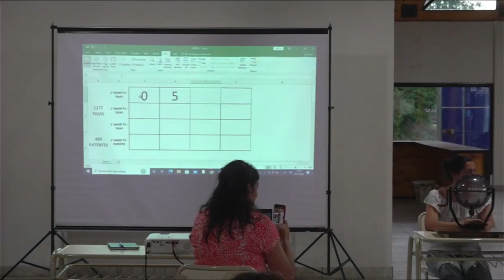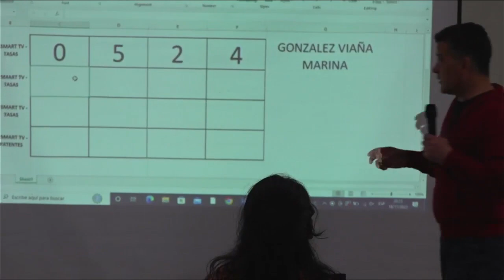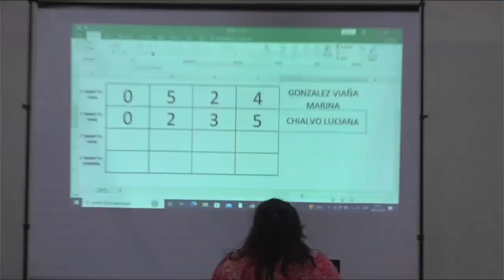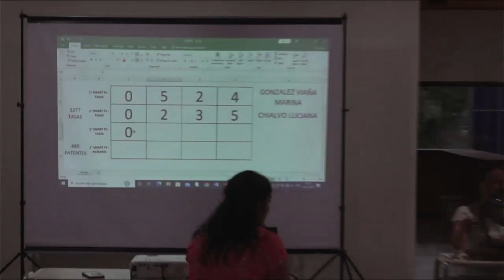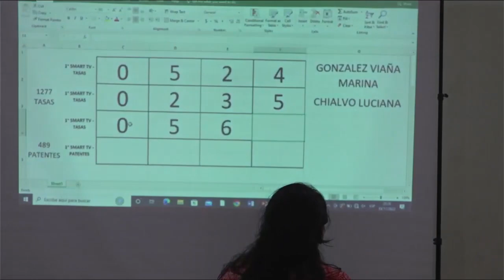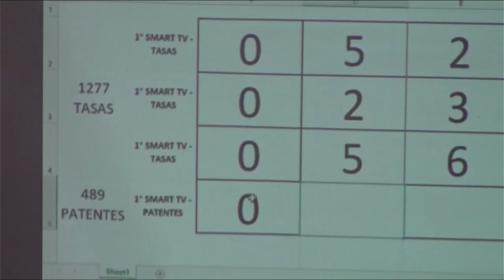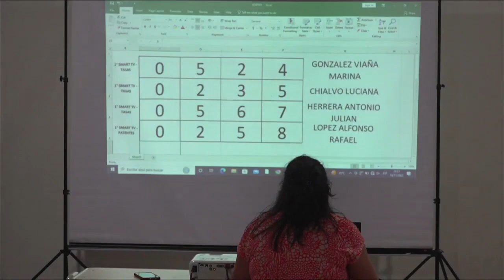Sorteo de Tv Led para contribuyentes 2022-11-18